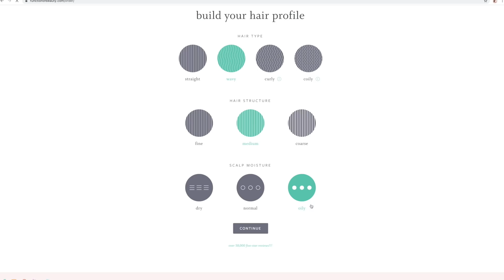Wearing Heels For a Day!